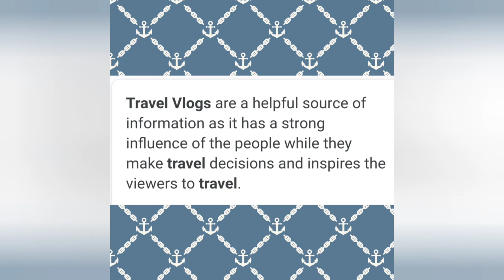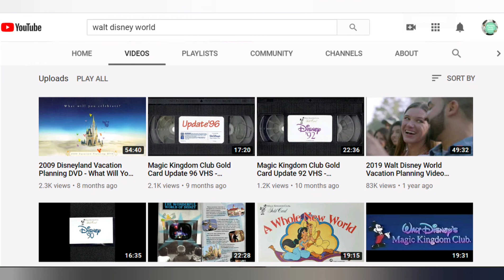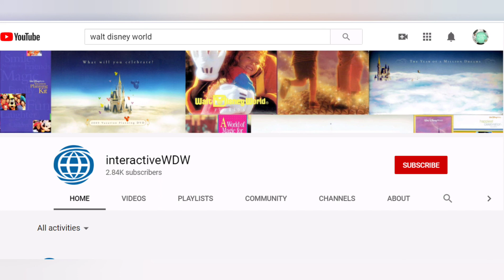Walt Disney World: Vloggers to the Rescue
So, some people in my life keep asking me where I get my information or knowledge in regards to traveling. Besides my information and knowledge coming from my own personal experience, I honestly get the rest from doing research online and you guessed it Youtube vlogs. This vlog just shares some of the channels that have helped me so far get ready for my Walt Disney World.